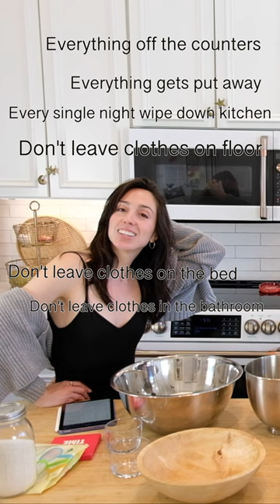When we moved in together, we were shocked at this - shouldn't it be the other way around?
Hi there! We hope you enjoy getting to know us a little better while we make some yummy cookies. Thanks for stopping by :)

- other links -

Like the Latino music that I'm using?

- about me -

Hola! My name is Maria, I'm Colombian, and I live in San Francisco! I recently decided to take a mental leave from work to take care of my mental health and rebalance the basics of life -- eating, sleeping, and connecting with myself and others.

On my channel you'll see "Do [x] with me videos" where I take you along as I cook, do my skincare, clean my house, travel, and embark on projects as I prioritize my well-being. Thanks for stopping by and I hope you enjoy!